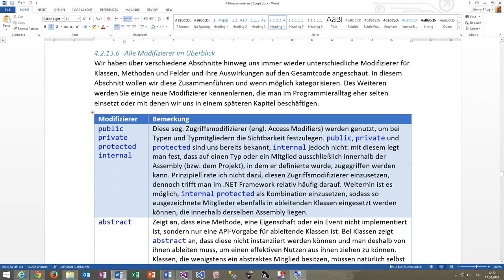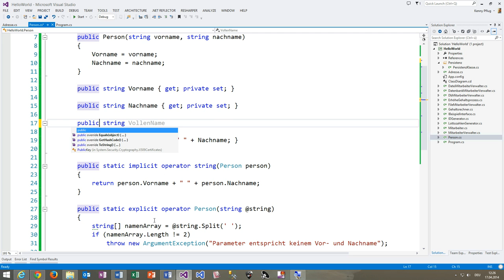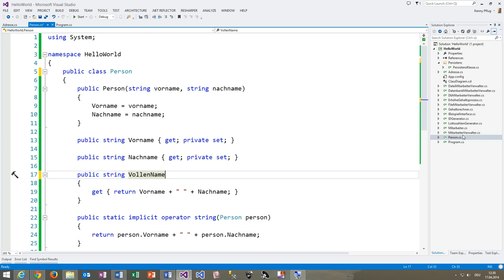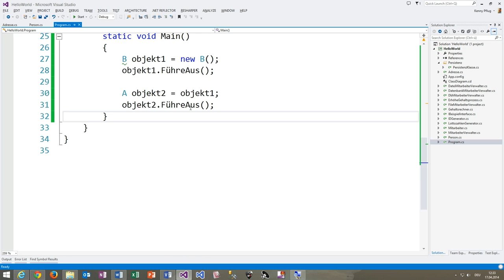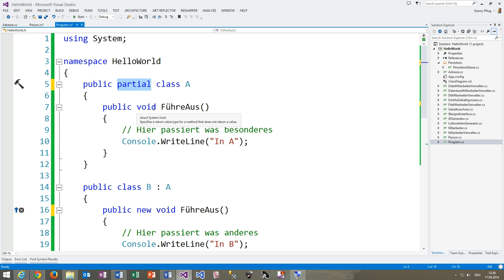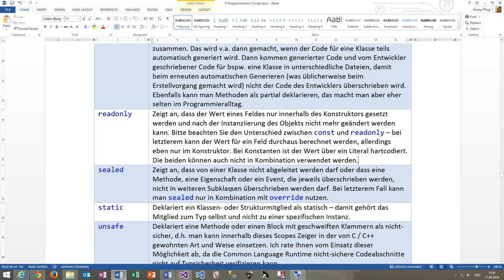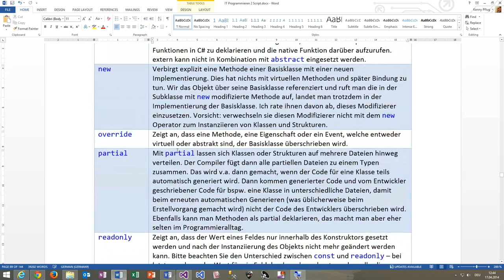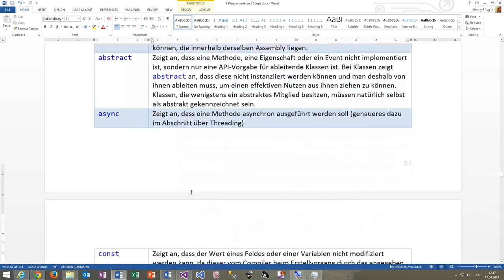54 Alle C# Modifizierer im Überblick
In diesem Video sehen wir uns alle Modifizierer im Überblick an, die in C# existieren.